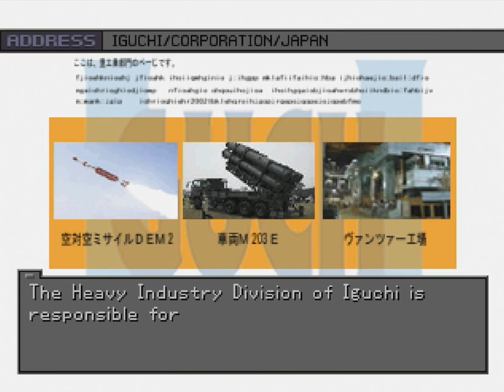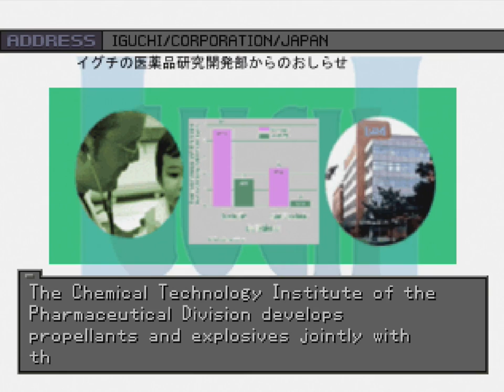Front Mission 3 (PSX) - Part 4